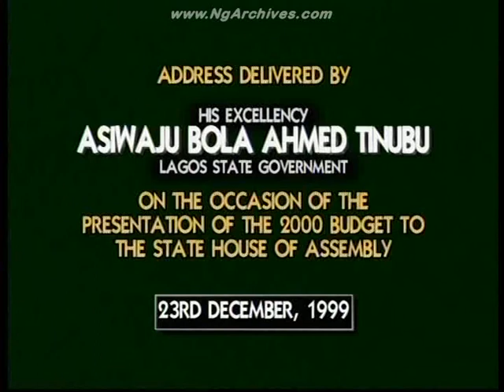Presentation of the Year 2000 Budget- Gov. Tinubu's first full year Budget Proposal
Presentation of the Lagos State Government's Year 2000 Budget- Gov. Tinubu's first full year Budget Proposal